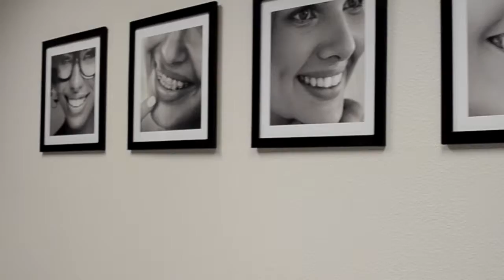Faculdade CNEC Farroupilha promove Debate sobre Sustentabilidade